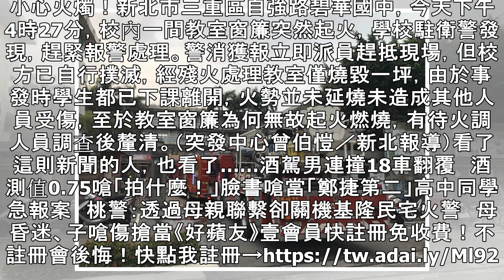學校窗簾起火 駐衛警發現急撲無人傷 | 蘋果日報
小心火燭！新北市三重區自強路碧華國中，今天下午4時27分，校內一間教室窗簾突然起火，學校駐衛警發現，趕緊報警處理。警消獲報立即派員趕抵現場，但校方已自行撲滅，經殘火處理教室僅燒毀一坪，由於事發時學生都已下課離開，火勢並未延燒未造成其他人員受傷，至於教室窗簾為何無故起火燃燒，有待火調人員調查後釐清。（突發中心曾伯愷／新北報導）看了這則新聞的人，也看了……酒駕男連撞18車翻覆　酒測值0.75嗆「拍什麼！」臉書嗆當「鄭捷第二」高中同學急報案　桃警：透過母親聯繫卻關機基隆民宅火警　母昏迷、子嗆傷搶當《好蘋友》壹會員快註冊免收費！不註冊會後悔！快點我註冊
學校窗簾起火　駐衛警發現急撲無人傷